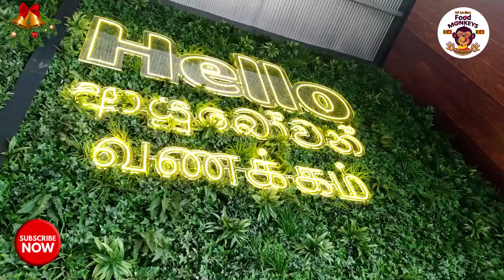Lasagna | Jumbo Hotdog | Grilled Fish with Vegetable Salad |SL Food Monkeys | Mukbang | ASMR